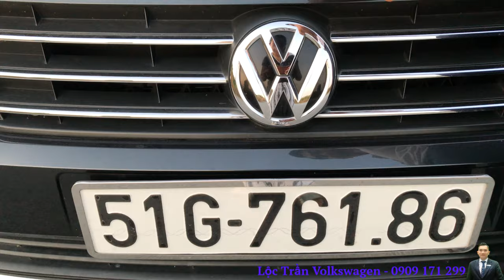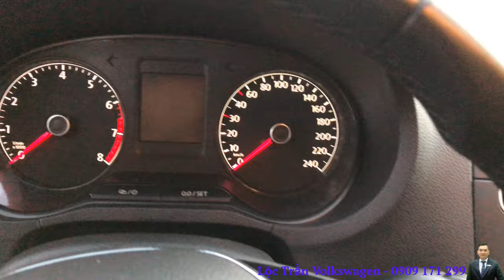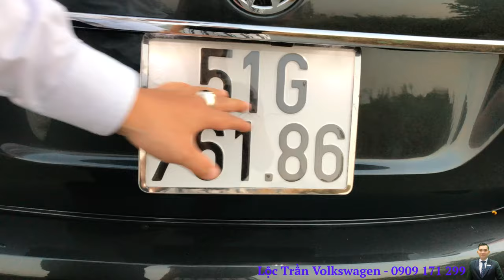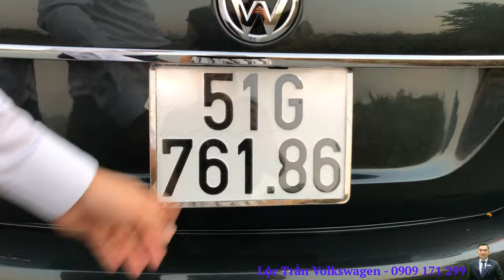Cần Bán VOLKSWAGEN POLO SEDAN Cũ Chính Hãng Chạy 8.000 Km Giá Rẻ Như Mazda 3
♨️🛑GIÁ XE VOLKSWAGEN POLO HATCHBACK 2020 ♨️🛑 ĐÁNH GIÁ XE VOLKSWAGEN POLO HATCHBACK 1.6 AT♨️🛑 VOLKSWAGEN POLO 2020|
XE POLO 2020 ♨️🛑 VOLKSWAGEN POLO HATCHBACK 2020 ♨️🛑 XE POLO CŨ ♨️🛑 XE POLO ĐÃ QUA SỬ DỤNG ♨️🛑 XE POLO LƯỚT
♨️🛑KẾT NỐI VỚI CHÚNG TÔI:♨️🛑
ĐÔI NÉT VỀ TÔI:
ĐC: 120 Trần Hưng Đạo, P.Cầu Kho, Quận 1,TP HCM
- 6 Trường Chinh, P.15, Tân Bình, TP HCM.
Hệ thống showroom của Volkswagen Sài Gòn tại Thành phố Hồ Chí Minh đã hoàn thiện để đáp ứng các tiêu chuẩn mới nhất của Volkswagen về trang thiết bị nhà xưởng chính thức hoàn thành và đi vào hoạt động.
Việc đưa đại lý Volkswagen Sài Gòn đạt tiêu chuẩn 4S của Volkswagen toàn cầu đi vào hoạt động, cho thấy từng bước một, thương hiệu xe Đức với 80 năm lịch sử đang khẳng định vị thế của mình và chuẩn bị những bước đột phá lớn cho thương hiệu Volkswagen tại thị trường Việt Nam. Với quy mô đầu tư trang thiết bị và cơ sở vật chất đạt tiêu chuẩn 4S toàn cầu đáp ứng đầy đủ các yêu cầu của mô hình 4S (Sale – Bán hàng, Service – Dịch vụ, Spare Parts – Phụ tùng chính hãng, Global System – Kết nối toàn cầu)
Khu dịch vụ bảo hành, bảo dưỡng và sửa chữa lên đến 2000m2 diện tích sàn. Khu vực tiêu chuẩn với hơn 10 khoang bảo dưỡng và sửa chữa chung. Khu vực thân vỏ và phòng sơn đạt tiêu chuẩn Volkswagen toàn cầu. Toàn bộ khu vực dịch vụ đều được trang bị các máy móc chẩn đoán hiện đại theo tiêu chuẩn kết nối mạng Volkswagen toàn cầu.
Chúng tôi tự hào đã xây dựng được đội ngủ nhân viên chuyên nghiệp. Trình độ chuyên môn, nghiệp vụ hoàn hảo đạt tiêu chuẩn đào tạo quốc tế. VW Sài Gòn mang đến cho khách hàng sự tin tưởng, hài lòng về chất lượng và dịch vụ.
Đầu tư các trang thiết bị hiện đại và bậc nhất cũng được xem là một bước tiến vượt trội. Hệ thống cân chỉnh góc đặt bánh xe, hệ thống cân chỉnh sửa chữa khung gầm, hệ thống pha sơn tự động, chỉnh đèn tự động, hệ thống cân chỉnh phanh, tiêu chuẩn hiện đại bậc nhất nhằm đáp ứng nhu cầu mọi khách hàng.
VW đặt mục tiêu từng bước chuyên nghiệp hóa trong mọi khâu. Hệ thống Volkswagen Sài Gòn cam kết mang lại cho khách hàng dịch vụ chu đáo nhất.
Đến với Volkswagen Sài Gòn không những khách hàng nhận được sự phục vụ chu đáo, hết mình mà còn được đội ngũ nhân viên tư vấn chọn mấu xe ưng ý nhât , song song đó chúng tôi còn tư vấn thêm cho Quý khách những hồ sơ, thủ tục cần thiết, các chương tình khuyến mãi tốt nhất áp dụng cho từng thời điểm:
• Các dịch vụ phụ tùng, phụ kiện chính hãng Volkswagen.
Mọi vấn đề vi phạm chính sách, nguyên tắc cộng đồng, luật bản quyền xin liên hệ trực tiếp với chúng tôi qua email: hc 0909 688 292 ( Lộc Trần Volkswagen 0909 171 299 ) chúng tôi sẽ xử lý hc gỡ video xuống ngay.